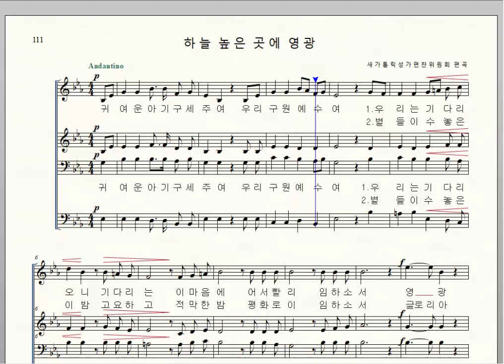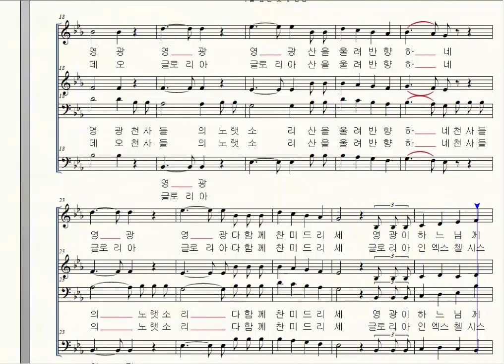가톨릭성가 111 하늘 높은 곳에 영광 소프라노, 새가톨릭성가편찬위원회 편곡